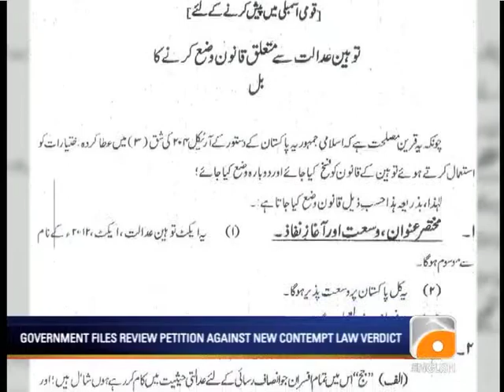Geo News Summary.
SC issues show-cause notice for contempt of court to PM Raja Pervez Ashraf
Government files review petition against SC July 12 NRO order
Government files review petition against SC order declaring Contempt Act 2012 null and void.